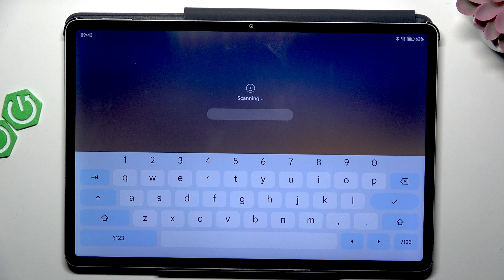HONOR Pad V9 – Forgot Lock Screen Password? What to Do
If you forgot the lock screen password on your HONOR Pad V9, don't worry—this video explains all the steps you can take to regain access to your device. We'll cover what to try first, how to contact HONOR customer support for help, and how to perform a factory reset if needed. Whether you want to recover your password without losing data or need to reset your tablet, you'll find clear instructions here. Learn how to use Find My Device and recovery mode options for the HONOR Pad V9, and get your tablet working again quickly and safely.

How to unlock HONOR Pad V9 if I forgot the lock screen password?
How to reset HONOR Pad V9 without password?
How to use Find My Device to erase HONOR Pad V9 remotely?

0:00 Introduction
0:10 Try to remember your password
0:27 Contact HONOR customer support
1:05 Factory reset options
1:20 Remote reset with Find My Device
1:34 Local reset via recovery mode
2:21 Outro and more help